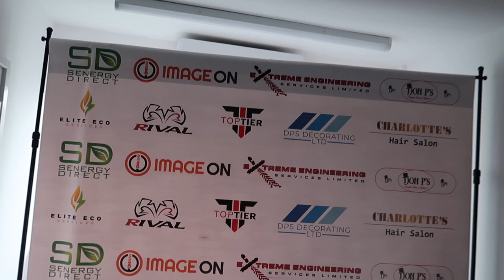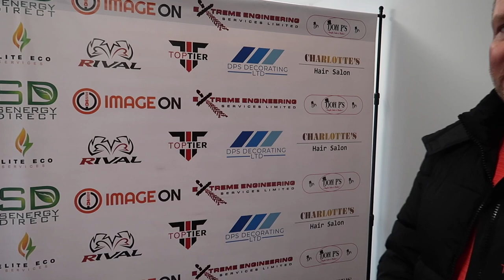VLOG | IT BEGINS NOW!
Welcome to Top Tier vlogs. We're working hard behind the scenes and taking care of our boxers and we want to bring you along with us. A future giant in the boxing scene has just been born!